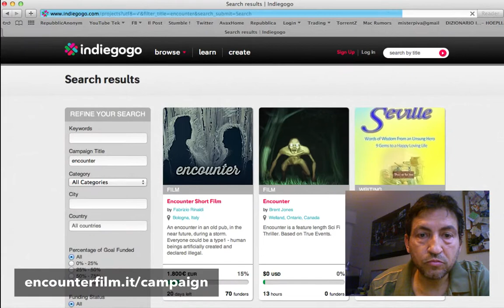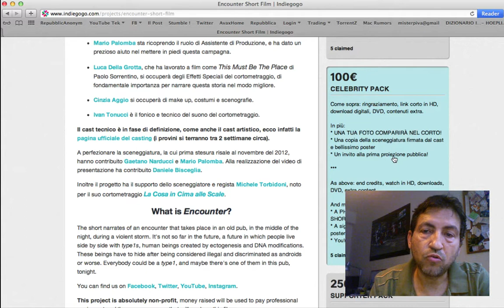Alessandro Piva sostiene Encounter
Alessandro Piva, regista di LaCapaGira, Mio Cognato, Henry e I Milionari (attualmente in post-produzione) spiega come e perché contribuire alla campagna di finanziamento dal basso di Encounter, il progetto cinematografico di Fabrizio Rinaldi.